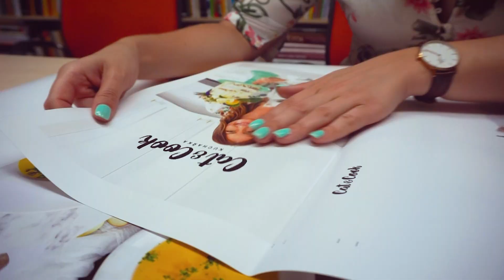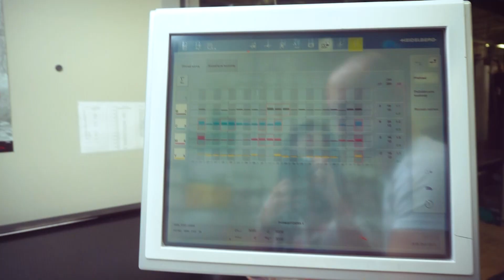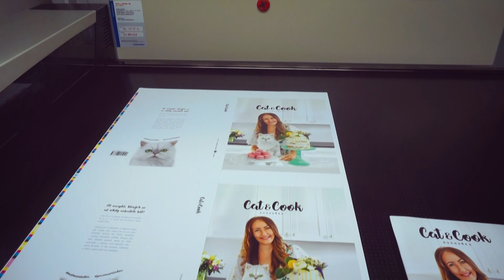Jak se tiskla moje kuchařka?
Ahoooj, mám tu pro vás další video o tom, jak vznikala moje knížka :-)  Jako bonus tam najdete taky pár sestřihů z mého cvičení :-D Dělá mi radost, že vám můžu ukázat zákulisí tisku, protože je to fakt zajímavý. Zároveň jsou to emoce a ty s váma sdílim na denní bázi na mém instagramu, tak proč ne i tady :-)) Dejte mi vědět, jak se vám video líbí a doražte na autogramiádu! Info najdete zde:

Kdo jsem?

Milovnice jídla, vaření a koček :-) Na blogování nejvíc miluju čas strávený v kuchyni, jsem kuchařka a cukrářka každým coulem. Nejdůležitější pro mě jsou ale kvalitní receptury. Nenávidím polotovary a snažím se motivovat vás k přípravě domácích, poctivých jídel ze všech koutů světa :-) Více na blogu, tak šup tam!